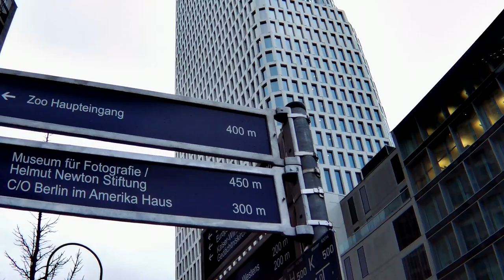Another cruelty of mine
and - did I already mention it? - nothing really happens here. Complete waste of time ;-P